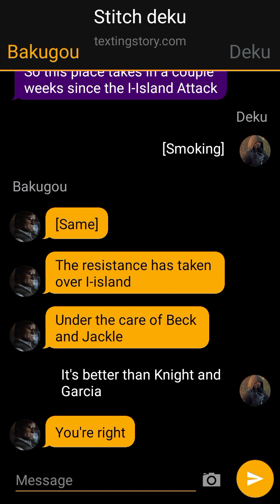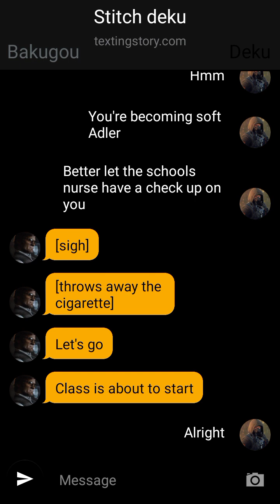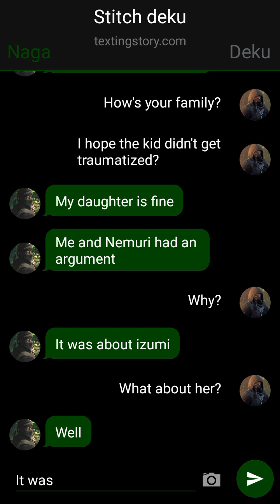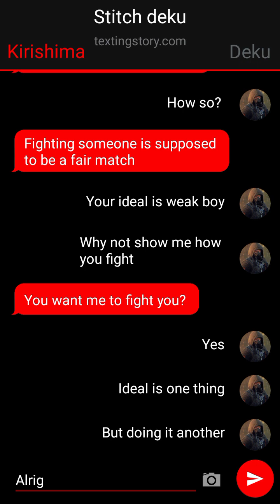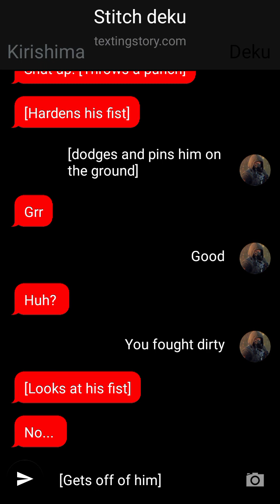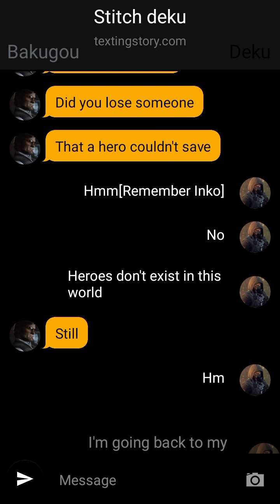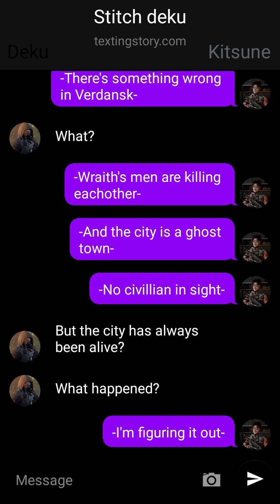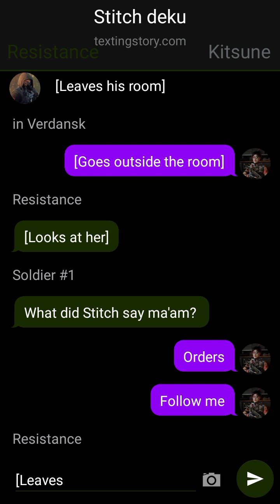Stitch Deku[PT1S2][Weeks later]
Have a Nice fucking day -Gasmasked
Next Video:Genshin Deku requested by Mirzha